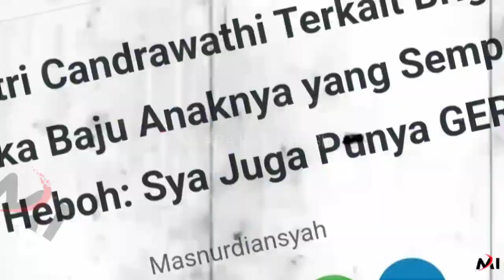Ketahuan Selingkuh!!! Ferdy Sambo Talak Putri Candrawathi, Alat Ini Jadi Bukti